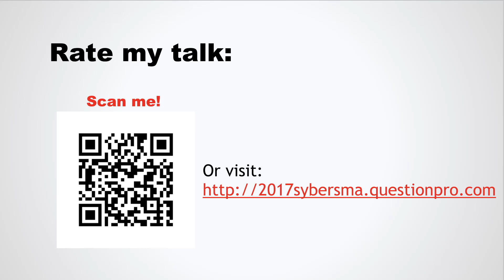The Ten Years After You Graduate High School | Stacie Sybersma | TEDxUCCI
The ten years after you graduate high school are very important years in your life. During your late
teens through your 20s, you navigate major decisions such as going to university or college,
working, falling in love, heartbreak, starting a family, and maybe even buying a house. Society, parents,
and the media put tremendous pressure on today's young adults to succeed, to thrive, and to not make
a mistake. But, in the pressure to be perfect, many youths can lose sight of themselves; who they are and
what they believe in. Stacie Sybersma received an invitation to her ten-year high school reunion on January 20th, 2017. After the initial shock of "what have I done with my life" passed, Stacie began to reflect on everything she accomplished over the past ten years, to which she was pleasantly surprised: She graduated with an Associate's Degree in Natural Science from UCCI in 2009, continuing her education and graduating with a Bachelors in Biology in 2012 and a Masters of Marine Management in 2015. In between, she completed numerous internships and side jobs, some are providing comical stories to colour this TEDx talk! She experienced heartbreak and fell in love. She travelled, moved out of her parents' house, got her first "real job" and, most importantly she got a dog.

There were many hiccups along the way, and many lessons learned. But all in all the crazy ride was worth it as today Stacie has a self-described "dream job" as the Environment, Health and Safety Specialist at the Caribbean Utilities Company. In her spare time, Stacie hangs out with her rescued doggie, Missy. This talk was given at a TEDx event using the TED conference format but independently organized by a local community.